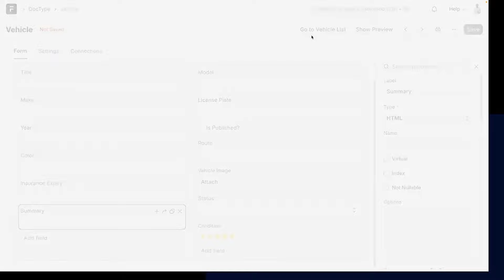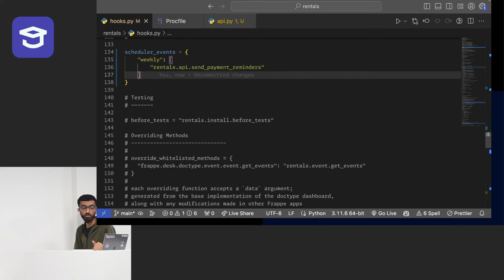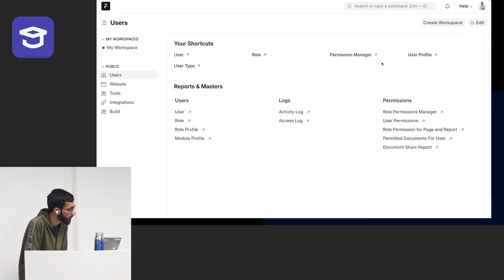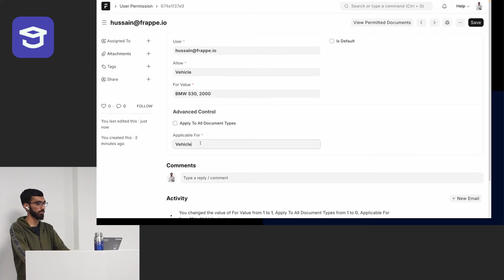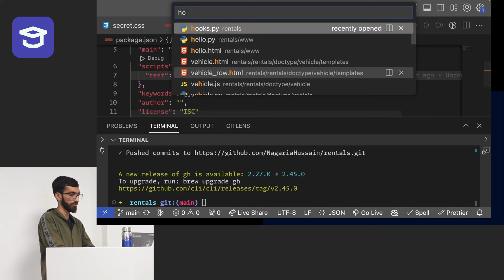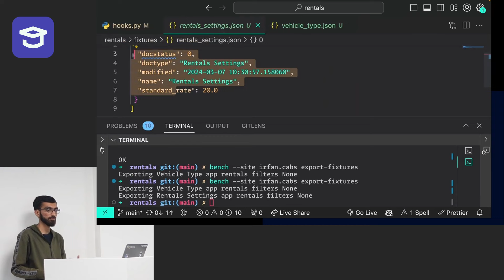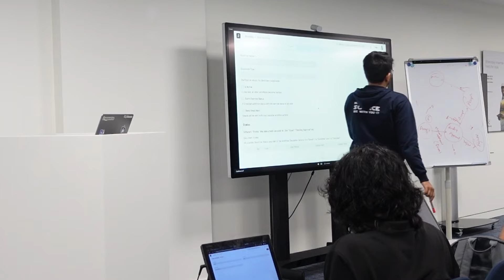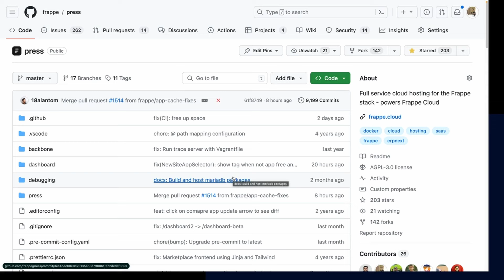Frappe Framework App Development Bootcamp - Day 3 (Dubai, 2024)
Completed the whole course?

This is a recording from our comprehensive in-person Frappe Framework Bootcamp that took place at World Trade Centre, Dubai 🇦🇪🇦🇪🇦🇪

00:00:00 - HTML & Button Fields
00:04:28 - Code Field
00:06:30 - Single DocTypes
00:24:00 - Hooks / The hooks.py File
00:31:58 - doc_events hook
00:38:13 - CRON Jobs / scheduler_events hook
00:48:30 - Background Jobs
01:10:12 - Permission Management
01:17:27 - Role Profile
01:21:00 - Document Permission Rules
01:30:30 - Role Permission Manager
01:33:45 - Field Level Permissions
01:53:25 - User Permissions
02:01:35 - Permission Query Condition hook
02:06:44 - Filtering Link Fields
02:11:00 - private, public, backups directories
02:16:20 - bench update
02:19:00 - Static Assets
02:26:20 - Pushing our App to GitHub
02:28:40 - Deploying with Frappe Cloud
02:52:10 - Different Changes during App updates
02:54:54 - Unit Testing in Frappe / CI
03:12:02 - Fixtures
03:25:00 - Customizations (after deployment/in production)
03:25:25 - Server Scripts
03:36:22 - System Console
03:39:00 - Client Scripts
03:40:11 - Customize Form
03:43:20 - Overview of Virtual DocTypes
03:49:34 - Recorder / Profiling
03:52:27 - Realtime Events (not covered, but linked)
03:52:50 - Document Workflows
03:57:52 - Workflow Builder (ft. Shariq Ansari)
04:18:20 - The Frappeverse of Products
04:22:19 - Frappe Insights
04:27:15 - Gameplan
04:28:51 - Frappe HR Mobile / PWA
04:36:40 - Other Products